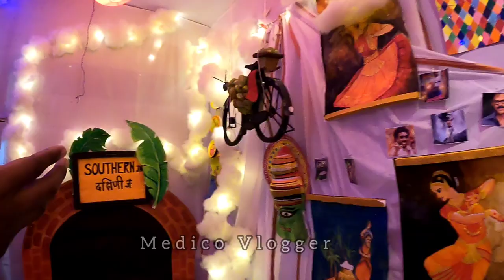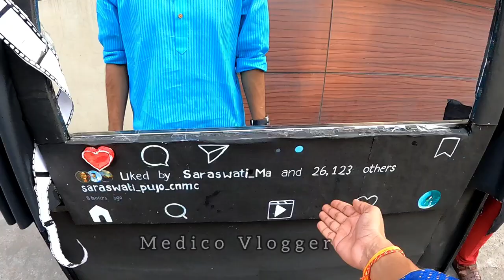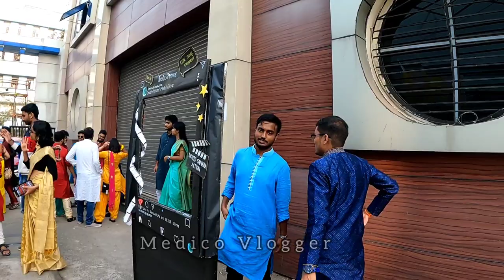Saraswati Puja in Calcutta National Medical College , part 1